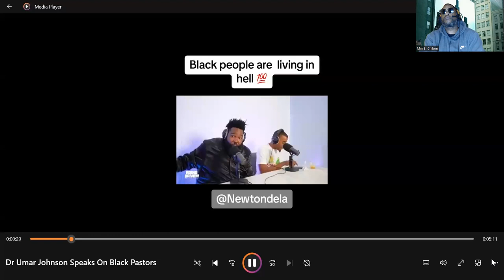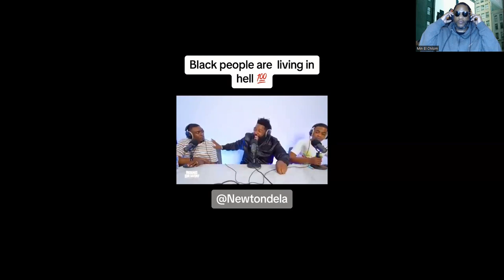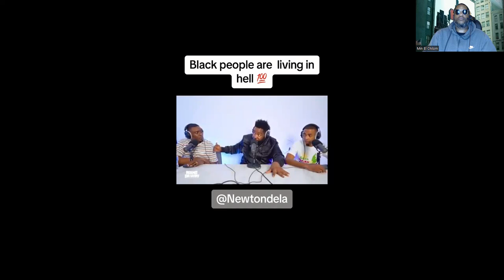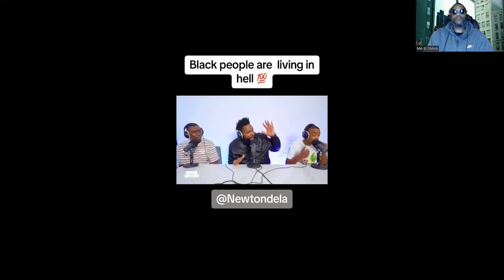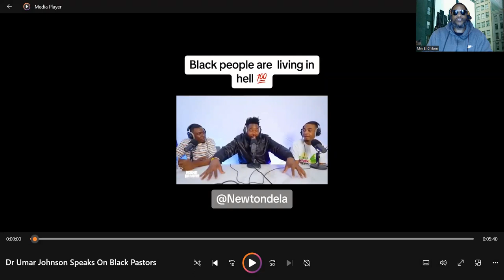Dr. Umar Johnson Expose Black Pastors